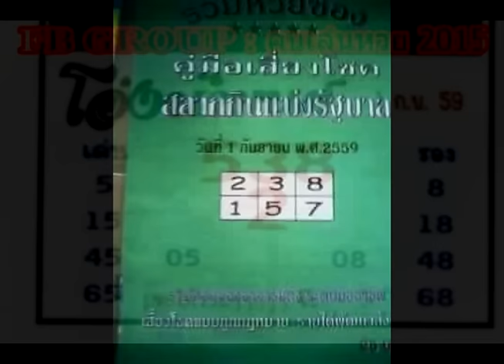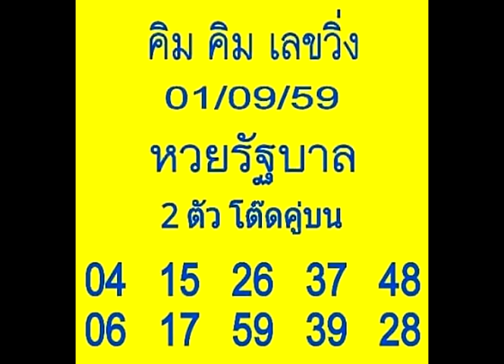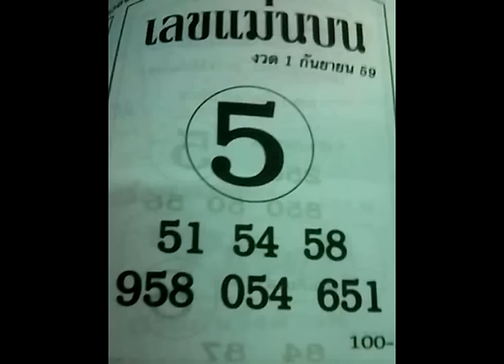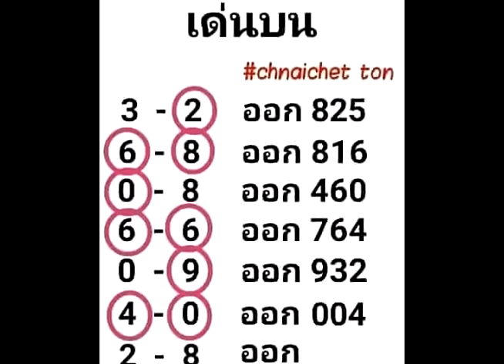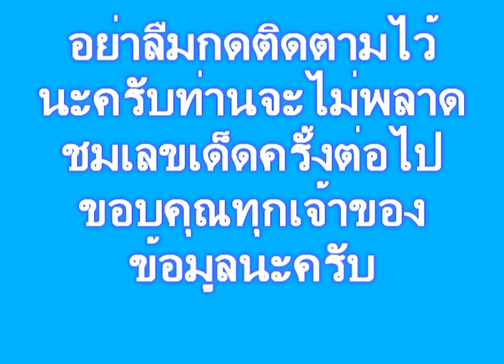งวด 1กันยา59 ลืมเถอะความช้ำวันวาน ไว้รอชิมความหวานครั้งใหม่